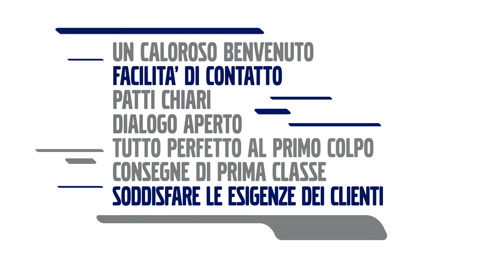I 7 impegni di Volvo Trucks Italia - Camion Service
I 7 impegni di Volvo Trucks: Camion Service Volvo, concessionaria Volvo Trucks situata nella provincia di Reggio Calabria, è focalizzata particolarmente sui seguenti valori:
💎 Facilità di Contatto
💎 Soddisfare le esigenze dei Clienti
Affidati alla nostra rete di professionisti Volvo Trucks